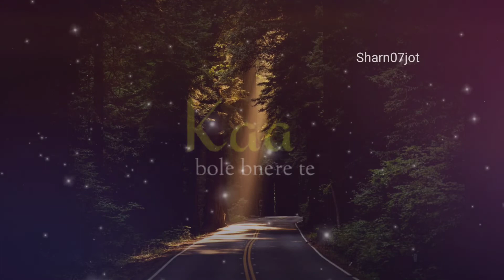Kaa Bole Banere Te A Kay | whatsapp status | sharn07jot | new Punjabi song status 2022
kaa bole banere te song A kay
kaa bole banere te song status

A kay song status
A kay status

|| whatsapp status ||
|| Sharn Deep ||
| sharn deep |
/ sharan deep
sharn07jot

romantic song
sad song
A kay songs status
A kay new song status
A Kay songs 2022

kaa bole banere te Aesthetic Status | Black
Screen Status | Sad Lofi | A kay
Aesthetic Status

💖Status YouTuber Lover💖

Feel music